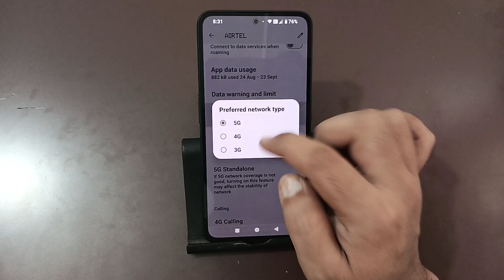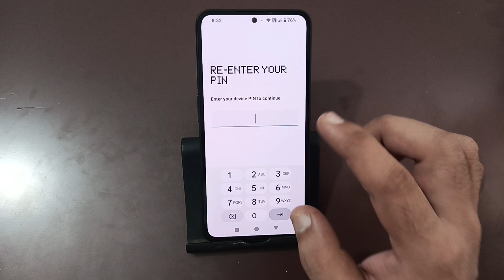how to fix network problem in nothing phone 2a Plus, network problem kaise solve Karen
Best powerful CPU under 10k

60-Inch Tripod with Bag

7 Socket 6A Extension Board